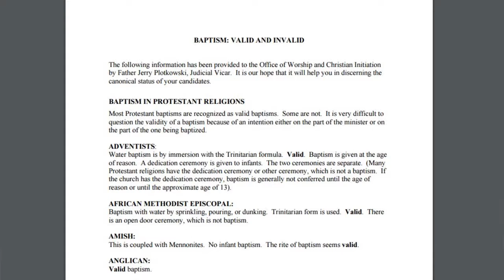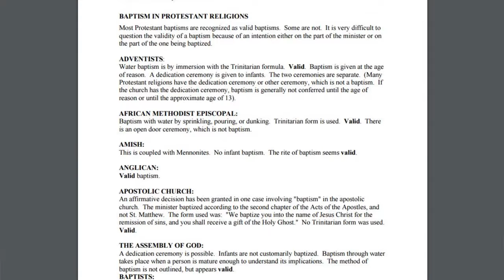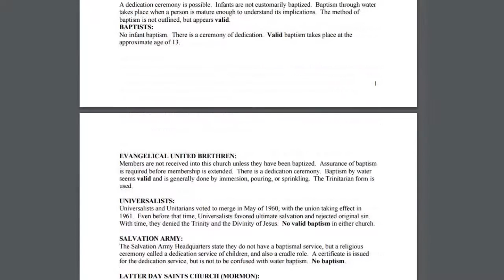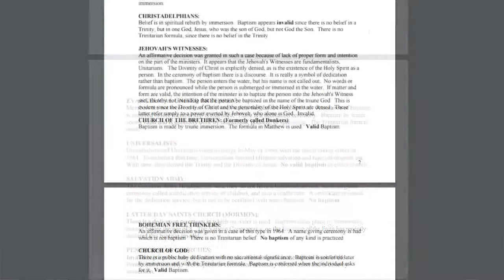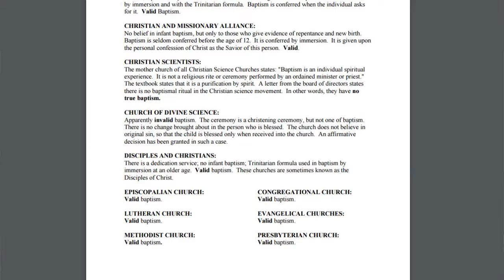Does The Vatican Recognize IFB Baptism As VALID